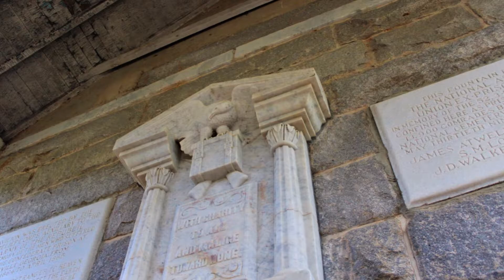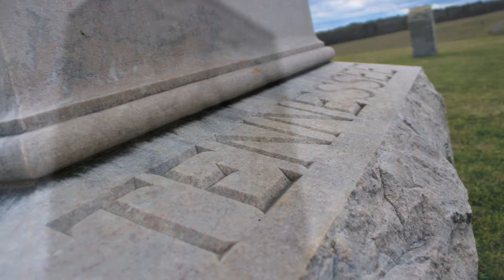Andersonville National Historic Site Photography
In memory of those who lost their lives to better ours.